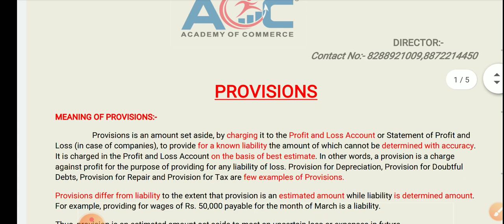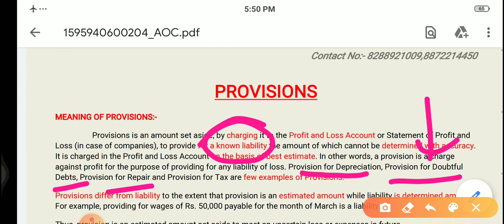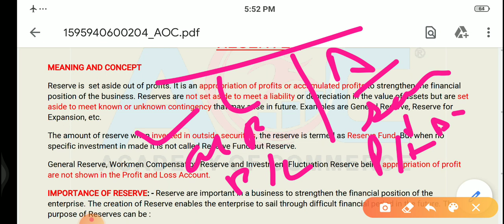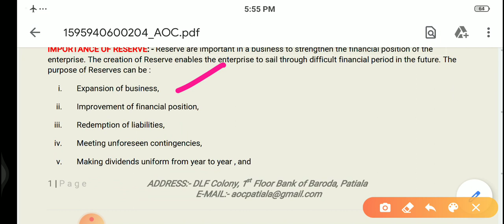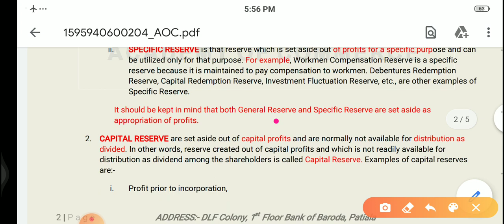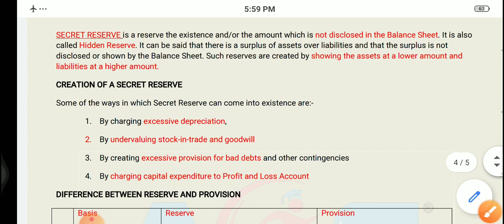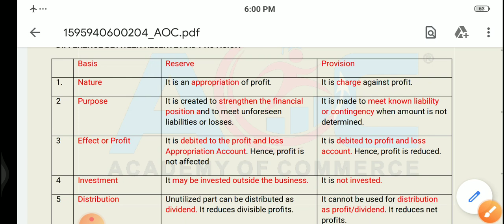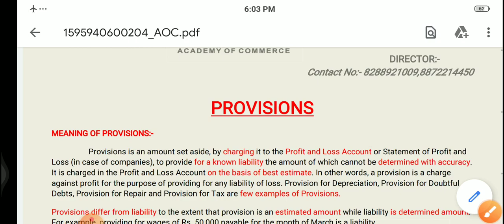#16 Reserve Vs Provision and Types of Reserve(Revenue,Capital,Secret Reserve)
English

In this video we discuss Accounts. This class helps you crack competitive exams